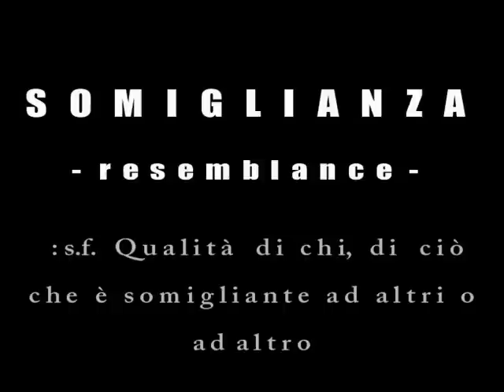S O S sosia.wmv